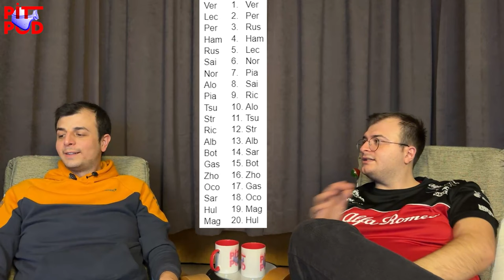Bein Sports 10 YIL | Netflix Drive to Survive Yorumu | Pitpod S03E05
Daha yarışlar başlamadan biz beşinci bölümü kaydettik dostlar inanır mısınız... Pitpod F1'in bu bölümünde önce ülkemizdeki FIA Formula 1 Dünya Şampiyonası™ yayınlarının Bein Sports ekranlarında 10 yıl boyunca gerçekleceğini yorumladık. Hem yeni yorumcular olan Uygar Karaca, Jason Tahincioğlu, Kerem Korkmaz, Kaan Demirel ve Can Çarpıcı'yı konuşurken hem de Serhan Acar, Mali Selışık ve Yiğit Tezcan'ı tartıştık.

Bu tartışmalar başlı başına yetmiyormuş gibi bir de (aslında bölümü çekme amacımız olan) Netflix'te 6. sezonu yayınlanan Drive to Survive belgeselini konuştuk. Aslında belgesel sinema kalitesi açısından tüm sezonlar arasındaki en iyisi olsa da, içerik olarak leş ötesi leş bir pozisyondaydı. Daha da uzun yorumlar bölümde.

Bir de bunlar yetmiyormuş gibi en sonda 2024 sezon sonu sürücüler sıralaması yaptık. Yanlış çıkarsa aboneliğiniz iade...

00:00 Başlangıç
00:20 İntro
00:35 Pitpod'u Övme Sekansı
02:41 F1 Yayınlarının Bein Sports'a Geçmesi
06:27 Drive to Survive
22:48 Sezon Sonu Tahminlerimiz
28:46 Kapanış